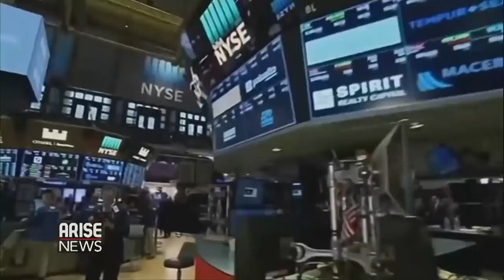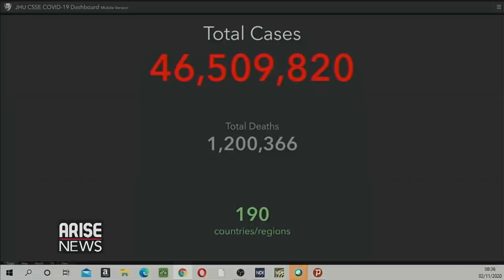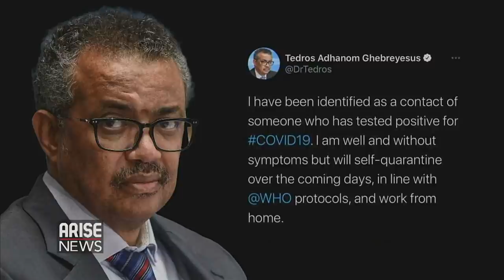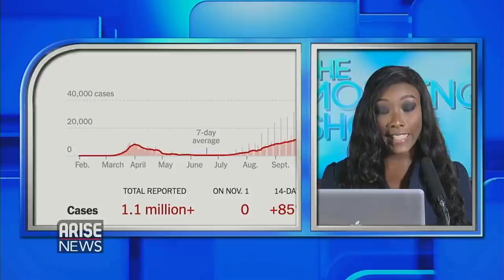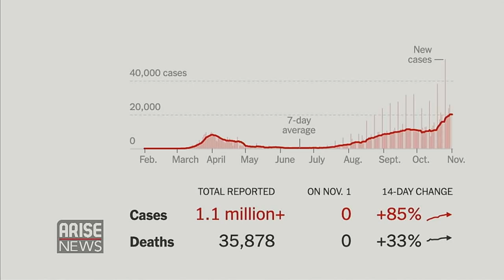Restructuring Nigeria: Afenifere, Pandef Back Fayemi, El-Rufai - The Morning Show